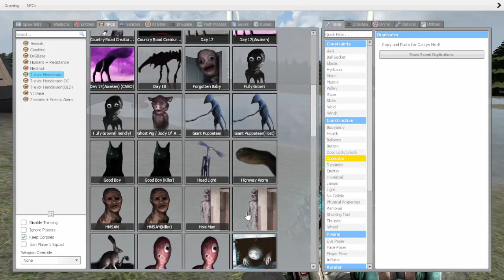where go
there